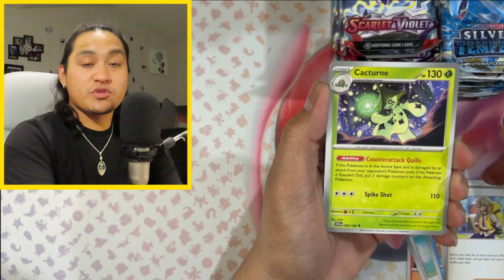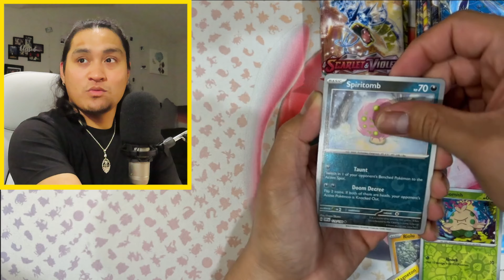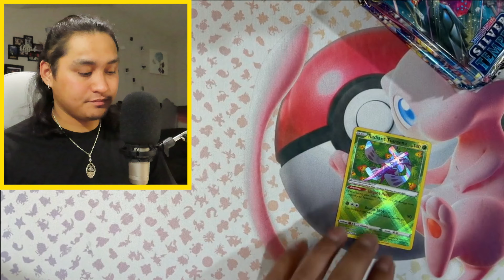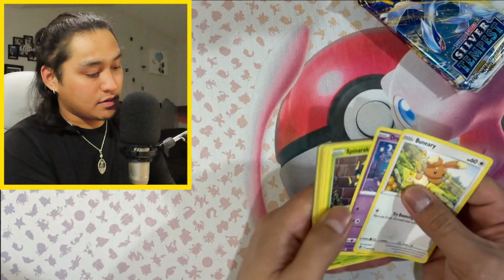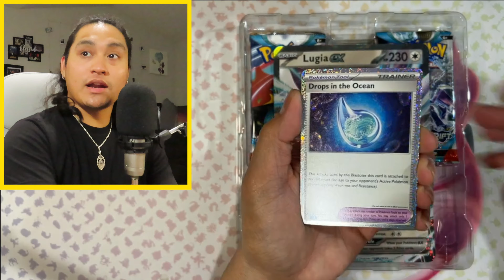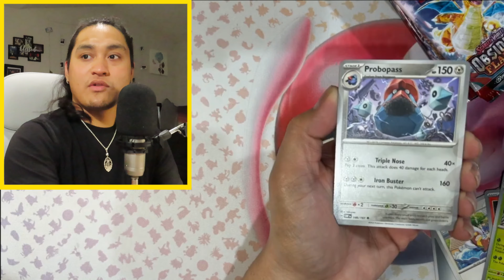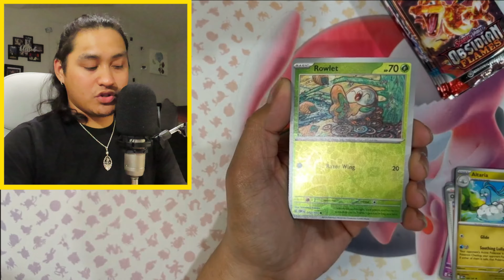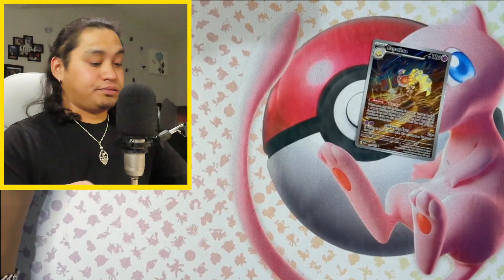Is This *NEW* Pokemon Box Worth It? | Opening the new PC Box | Costco Mini Tins Bundles for $19??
Hey Guys, I opened a lot of packs in this video and you would not believe the ending! Let me know what you guys want to see more of for me to open.